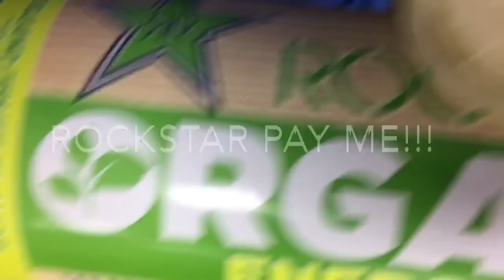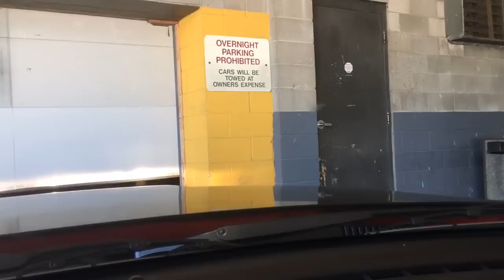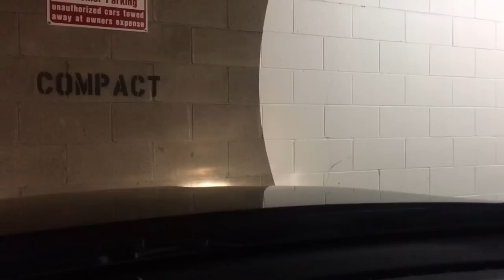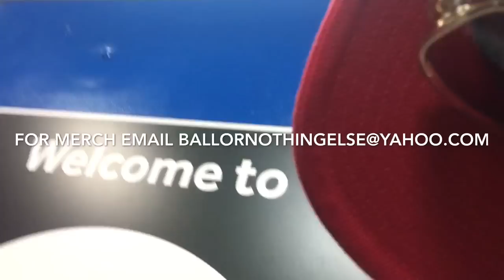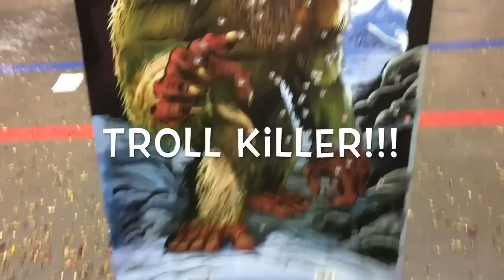kount Draco vlog: Micro Draco scares a family out the gun range!!!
👻: mr_organik